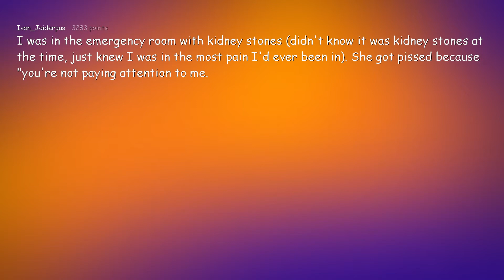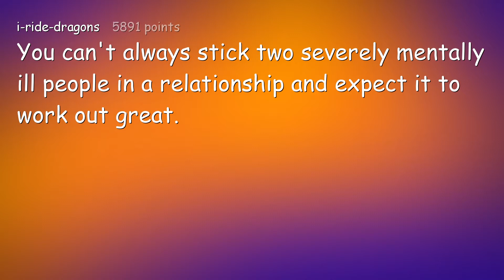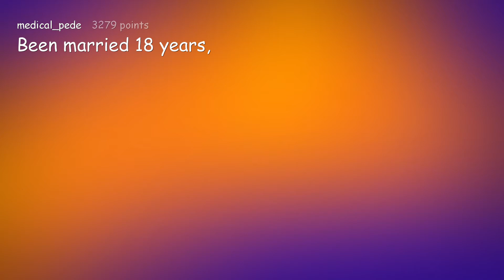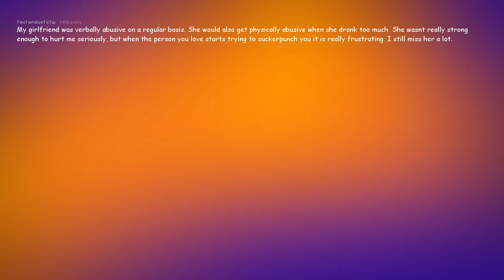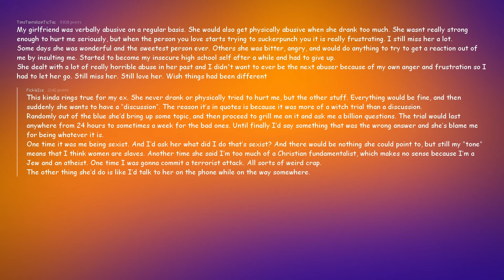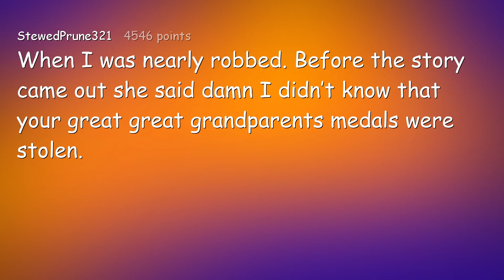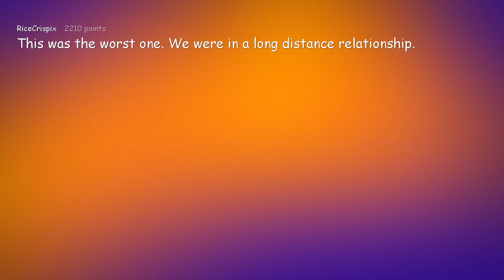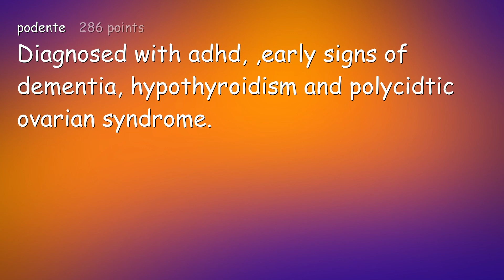People Share Why They Broke Up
People of r/AskReddit reveal why they broke up with their ex.